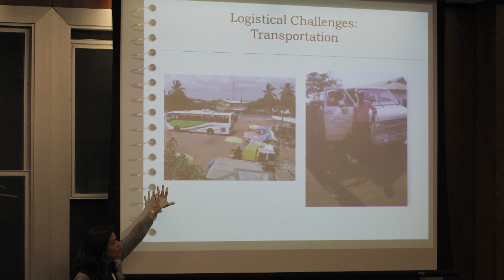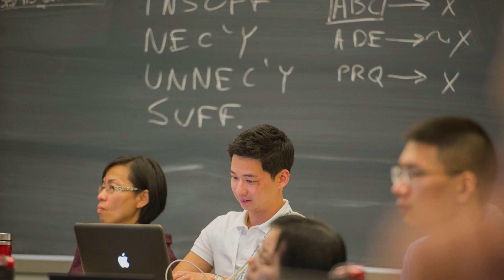Institute for Qualitative and Multi-Method Research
Since its founding 16 years ago, the Institute for Qualitative and Multi-Method Research (IQMR) has welcomed more than 2,000 graduate students and junior faculty to the two-week program. Research universities from around the world nominate participants to attend sessions by leading methodologists. IQMR attendees also have the opportunity to receive constructive feedback on their own qualitative and multi-method research designs.

Learn how your institution can become a member and nominate graduate students and faculty to attend IQMR 2018, June 18 through 29